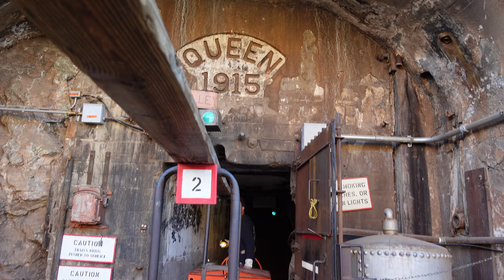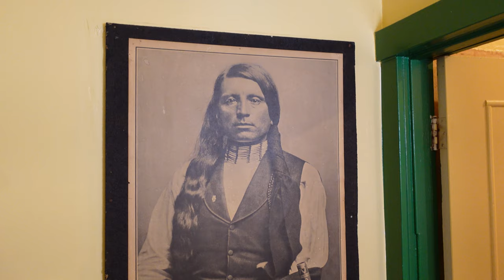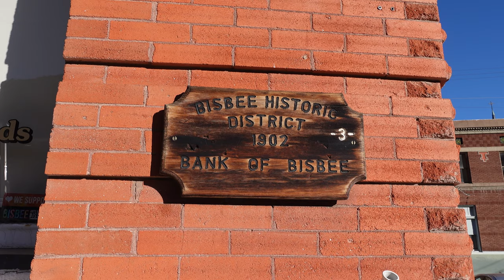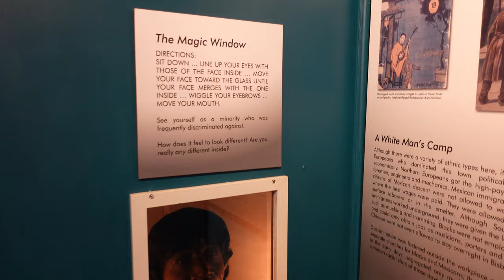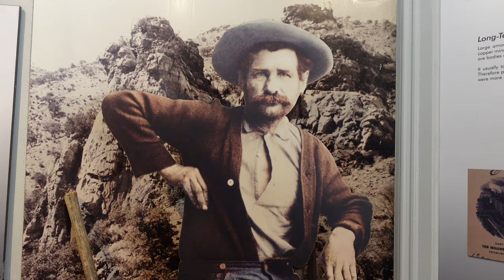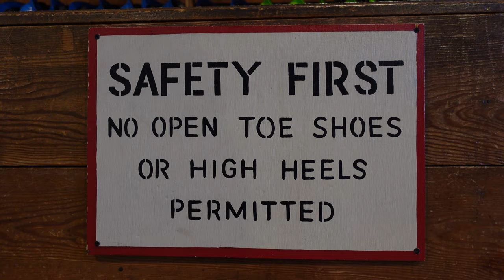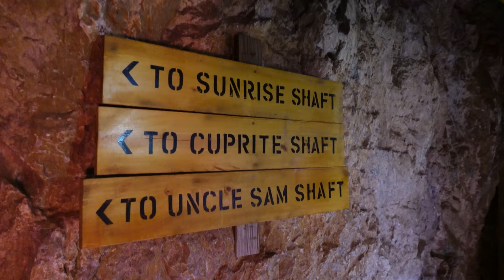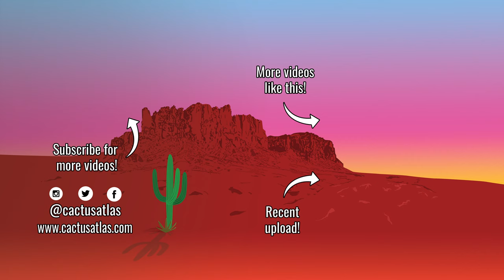Tour of Historic BISBEE, ARIZONA | Queen Mine, Mining Historic Museum, Inn at Castle Rock & MORE!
The town of Bisbee, Arizona has such a rich history of mining, but what is it like today? We take a quick trip through this small town to see where history and modern-day collide.

Bisbee, Arizona came on the map around 1877 when U.S. army scouts were searching for a group of Apache in the area. What they stumbled upon was water and indications of rich minerals in the hills of the area.

What followed was prospectors coming to stake out claims and soon Bisbee was known as the "Queen of the Copper Camps." Millions of gold and copper, along with silver, lead, and zinc, were pulled from the ground and Bisbee flourished.

The Queen Mine remains open to visitors providing tours 1500 feet deep into its mine tunnels offering a unique experience into what mining was like and involved during its height.

For even more insight into mining and life for citizens in Bisbee Arizona during the late 1800s and early 1900s, the Bisbee Mining & Historical Museum provides numerous displays, artifacts, and exhibits.

And for those wanting to immerse themselves where the history began, the Inn at Castle Rock has 14 uniquely themed rooms available for visitors to the town of Bisbee. Within the inn is a well rumored to be the site where mining into the rock for the rich minerals began. This quirky inn offers plenty of hospitality and old charm for guests.

Outside of history, Bisbee is a town with a thriving art community with plenty of shopping and dining. You really can find it all in Bisbee!

00:00 History of Bisbee
01:43 Inn at Castle Rock
06:31 Downtown Bisbee Tour
09:47 Copper Queen Hotel
11:13 Downtown Bisbee Tour Con't
12:49 Bisbee Mining & Historic Museum
17:07 Queen Mine Tour